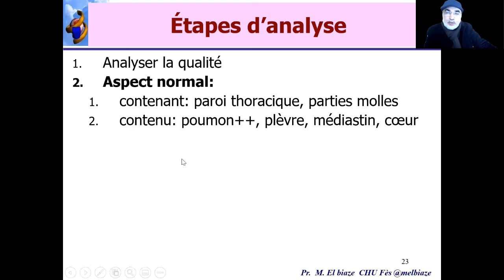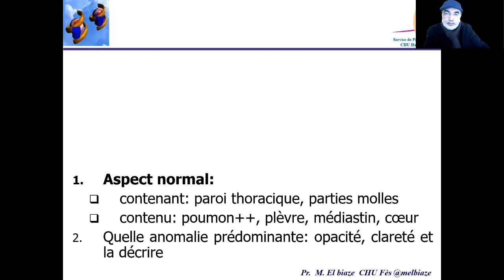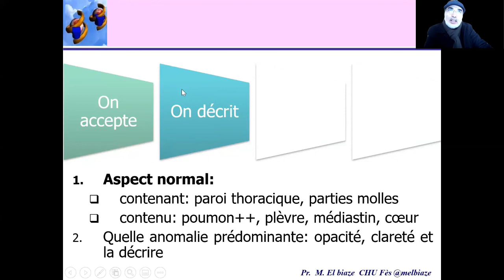15 Etape de description par quoi commencer contenant ou contenu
Je mets en ligne une série de leçons en stage virtuel pour médecins et étudiants en médecine
thème: radiographie thoracique
15 Etape de description par quoi commencer contenant ou contenu